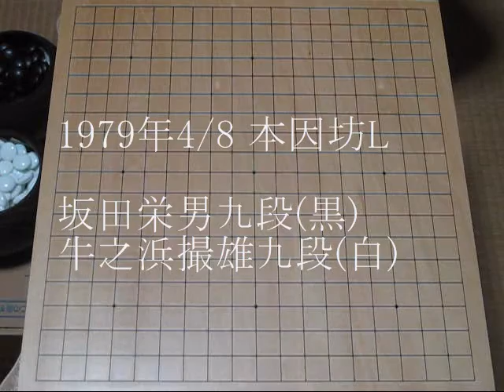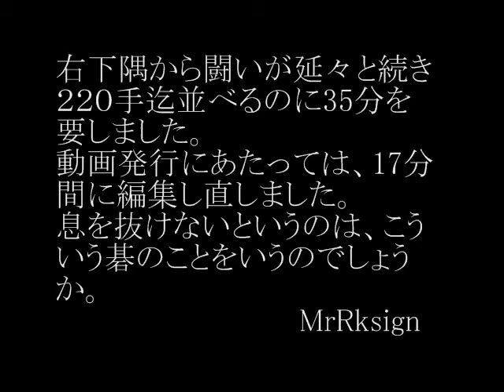坂田vs牛之浜 本因坊リーグ 超絶熱闘譜 1979年 MR囲碁1020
この時、坂田六十歳。牛ノ浜三十一歳。